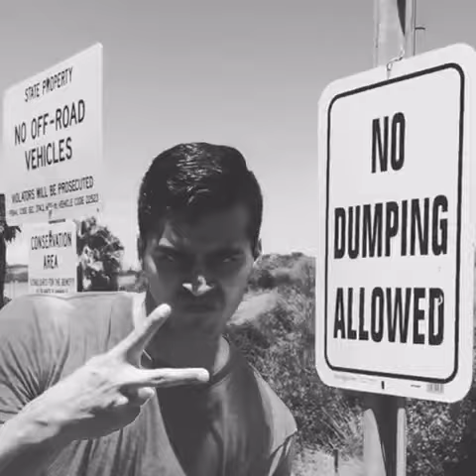"No Dumping Allowed" Thuglife Tyler Whitehead